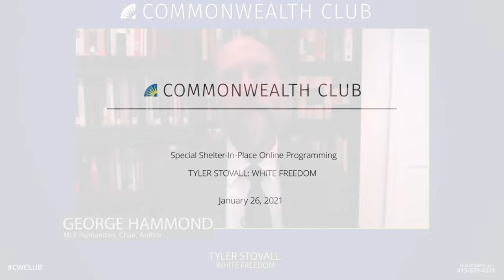Tyler Stovall: White Freedom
Dr. Tyler Stovall's White Freedom explores the intertwined histories of racism and freedom in France and the United States, the two leading nations that have claimed liberty as the heart of their national identities.

Stovall examines how French and American thinkers defined freedom in racial terms and conceived of liberty as an aspect and privilege of whiteness. He also discusses how the Statue of Liberty―a gift from France to the United States and perhaps the most famous symbol of freedom on Earth―promised both freedom and whiteness to European immigrants. The era of the Enlightenment, which gave rise to our modern conceptions of freedom and democracy, was also the height of the trans-Atlantic slave trade. America, founded on the principle of liberty, was also built on African slavery, Native American genocide, and systematic racial discrimination.

Stovall traces the complex relationship between freedom and race from the Age of Revolution to today, challenging the notion that racism is somehow a paradox or contradiction within the democratic tradition, and demonstrating how white identity is intrinsic to Western ideas about liberty. Throughout the history of modern Western liberal democracy, freedom has long been white freedom. Stovall provides an important perspective on the inherent racism behind our most cherished beliefs about freedom, liberty, and human rights.

MLF ORGANIZER
George Hammond

NOTES
MLF: Humanities

SPEAKERS

Tyler Stovall
Ph.D., Professor of History, and Dean of the Graduate School of Arts and Sciences, Fordham University; Author, White Freedom: The Racial History of an Idea